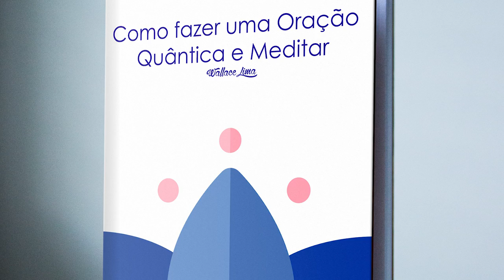Você sabe o que é uma Oração Quântica? | Wallace Lima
✭✭✭✭✭ Você sabe o que é uma Oração Quântica?
A Oração Quântica, juntamente com a meditação, são poderosas ferramentas hoje reconhecidas pela ciência. Eu criei um LIVRO DIGITAL especialmente para tratar e esclarecer esse tema. Baixe o livro GRATUITAMENTE clicando no link abaixo e aprenda sobre essa forma perdida de orar que foi revelada através dos Escritos do Mar Morto atribuídos ao Profeta Isaías e aos Povos Essênios. Aplicando esses conhecimentos você fortalecerá o seu sistema imune e melhorará a qualidade do seu sono e da sua memória, além de prevenir e superar doenças crônicas e autoimunes como o câncer, diabetes, depressão e ansiedade.
Se você já vivenciou ou quer ter uma experiência com a ORAÇÃO QUÂNTICA deixe um comentário.